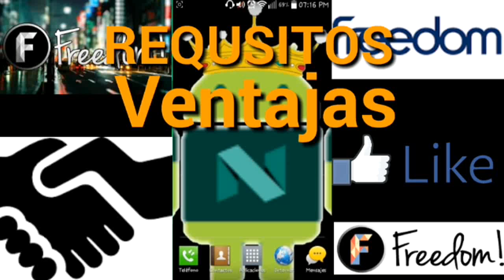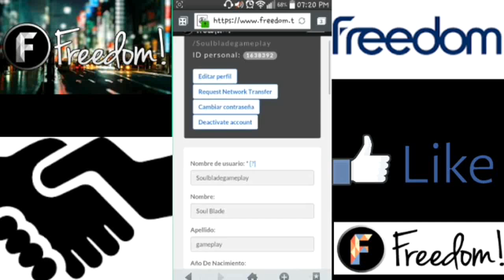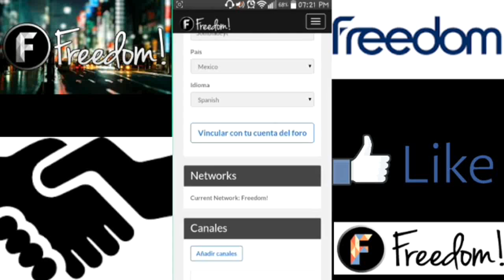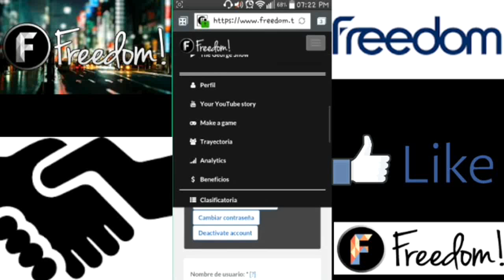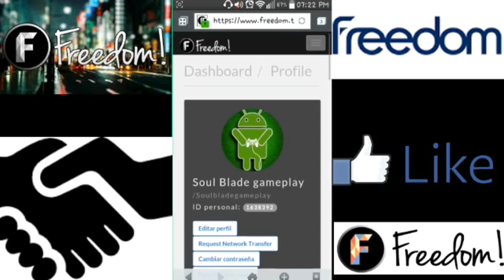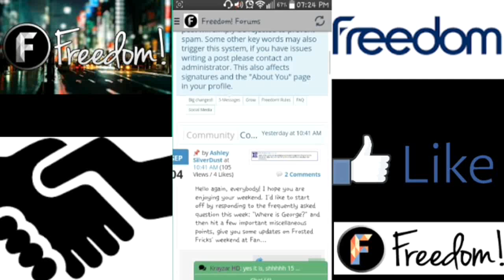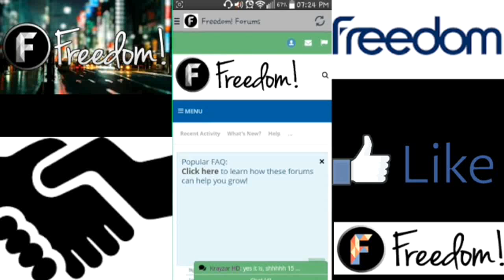Como ser partner de freedom?